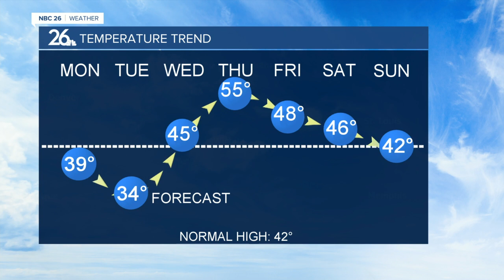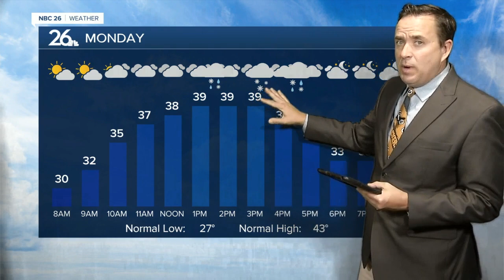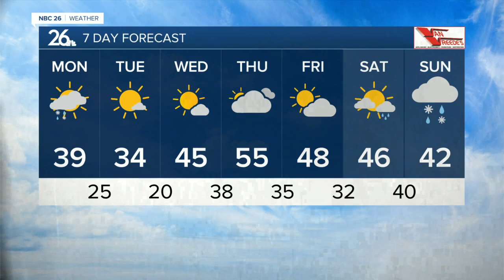NBC 26 weather forecast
There may be some afternoon showers in the form or rain or snow Monday with highs near 40  High pressure will move  afterwords with a couple days of dry weather.